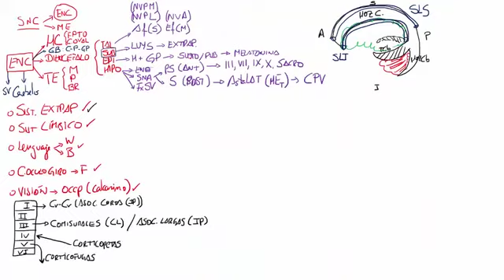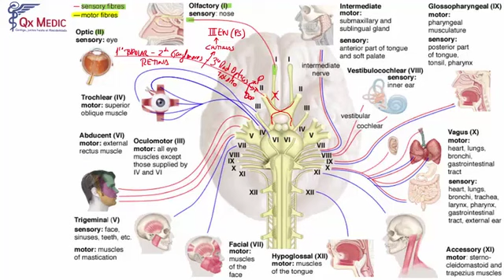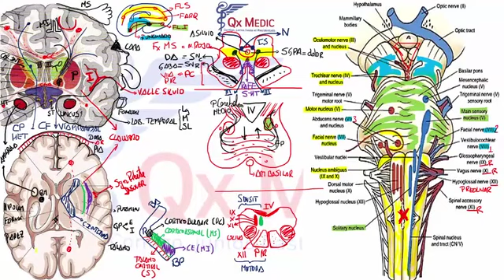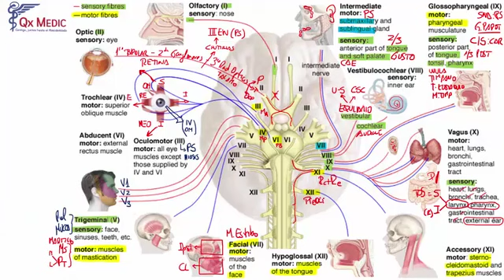3 RM19 1V NEUROLOG A D A 2 PARES CRANEALES FUNCIONES